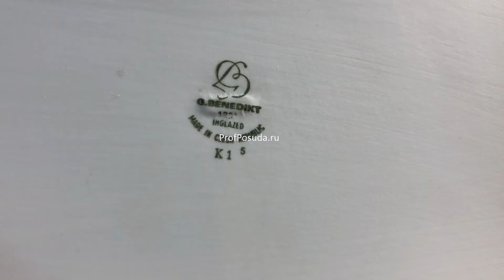Форма для запекания 550мл зеленовато-коричневая Кантри Стайл G Benedikt Country арт 24422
Форма для запекания «Кантри Стайл»; фарфор; 550мл; L=21,B=13см; зеленый